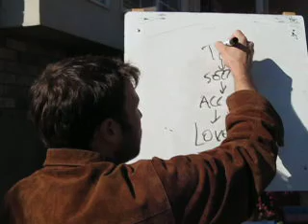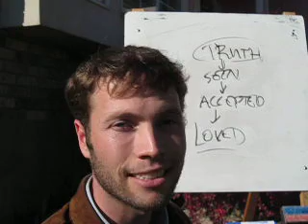Creating Magical Moments (Dr. Clint Rogers) - Dream Team Training #1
Dr. Clint Rogers introduces the dream team training by asking:
- How we can make our homes and neighborhoods the happiest places on earth?
- How do we invite and create magical experiences each day?